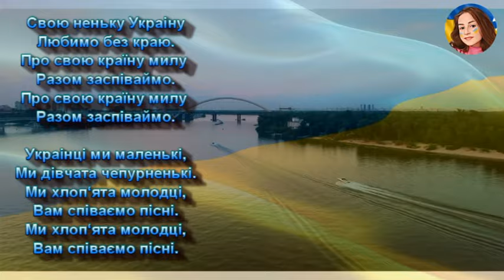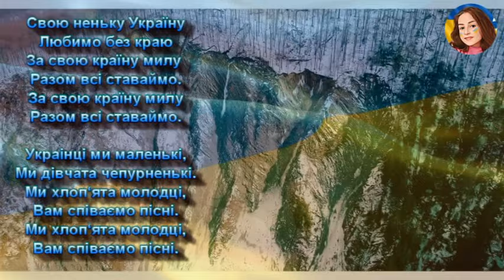УКРАЇНЦІ МИ МАЛЕНЬКІ (МІНУС)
УКРАЇНЦІ МИ МАЛЕНЬКІ
Слова і музика ОЛЕНА КИРИЯК
Аранжування АНДРІЙ КОЗІЙ
Виконують НІНОЧКА та ВІТУСЯ КОЗІЙ
1
Свою неньку Украіну
Любимо без краю.
Про свою країну милу
Разом заспіваймо.
Разом заспіваймо.

Приспів:
Украінці ми маленькі,
Ми - дівчата чепурненькі.
Ми - хлоп‘ята молодці,
Вам співаємо пісні.
Ми - хлоп‘ята молодці,
Вам співаємо пісні.

2
Свою неньку Україну
Любимо без краю
За свою країну милу
Разом всі ставаймо.
Разом всі ставаймо.

ПРИСПІВ.